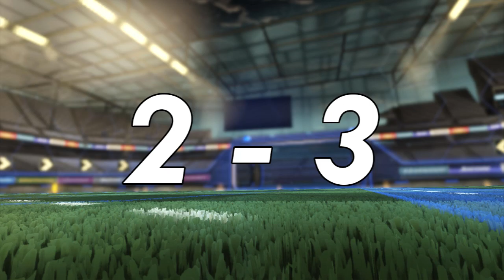Rocket League Season 2 (with Jadmurdoch & Talnoyprime)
With TalnoyPrime and JadMurdoch!

Can the Minetime trio improve on their first outing in this feature-length epic second season?

Music used during the intro:

TechnoAxe - In a Van
Rocket League Theme by Mike Ault